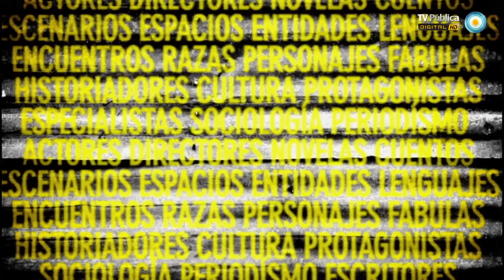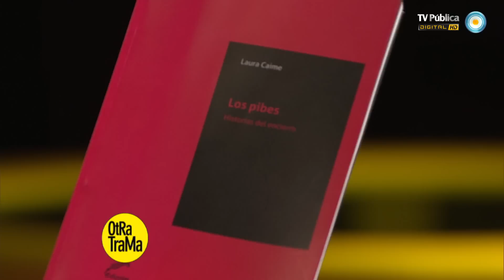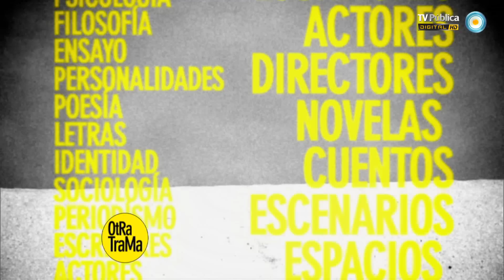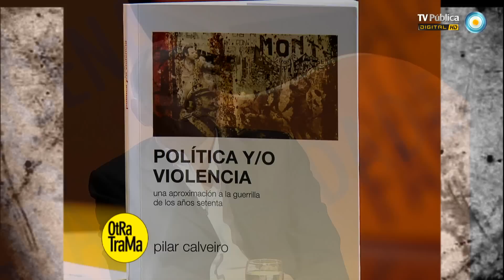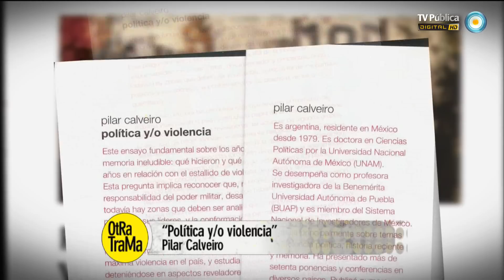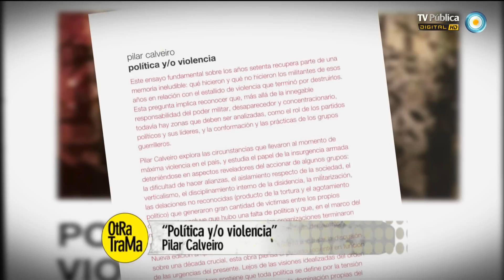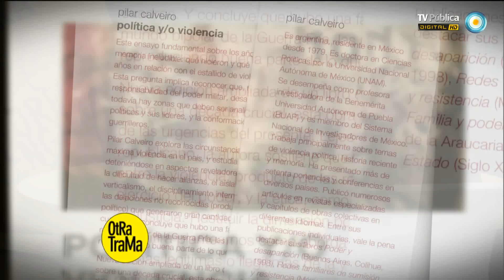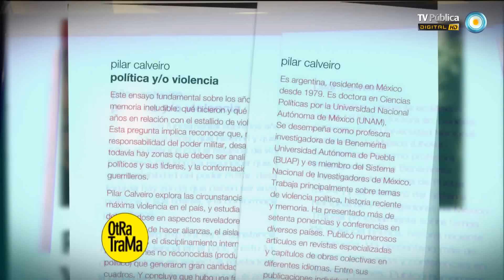Otra trama - 22-02-14 (1 de 4)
Recibimos a la politóloga y gran pensadora Pilar Calveiro para hablar de su libro "Política y/o violencia"; nos visita la escritora Laura Caime y conversamos sobre "Los pibes", un libro conmovedor sobre chicos en situación de encierro; el escritor holandés Hermán Koch presenta "La cena" y "Casa de verano con piscina", dos de sus últimos libros; además, una agenda con recomendaciones de teatro, música, cine y artes plásticas.